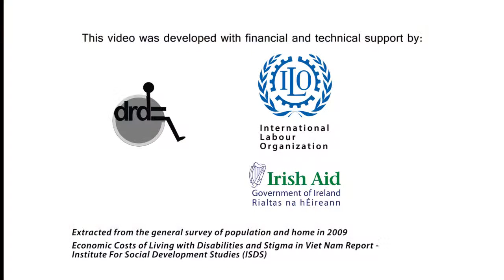Và con tim đã vui trở lại | Album Lên Đường | Hà Chương, Nhóm hát Đời Rất Đẹp